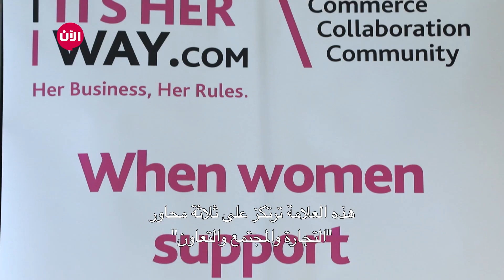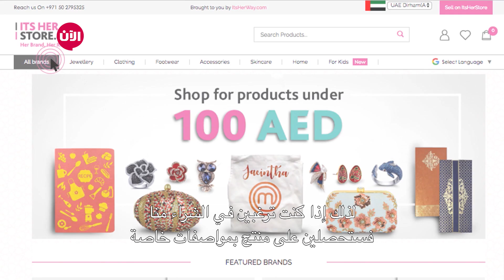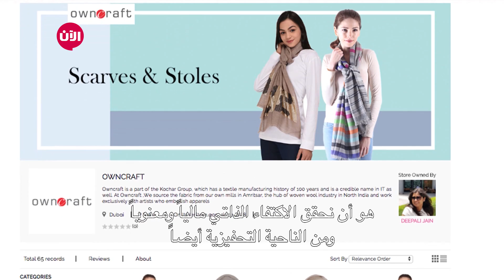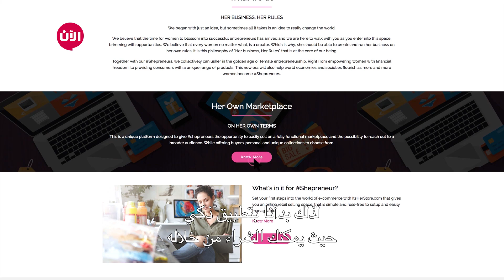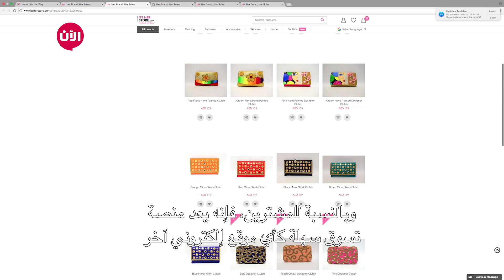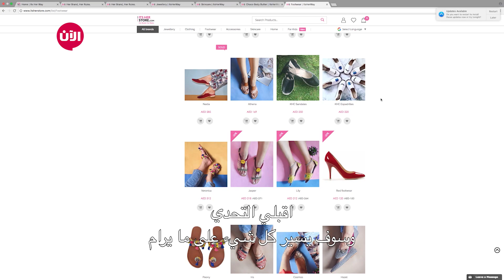Its Her way خطوة جريئة - الحلقة 84 | حلقة خاصة بالنساء وانجازاتهن العملية على الإنترنت مع